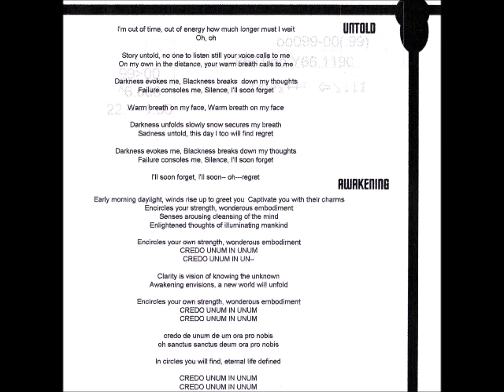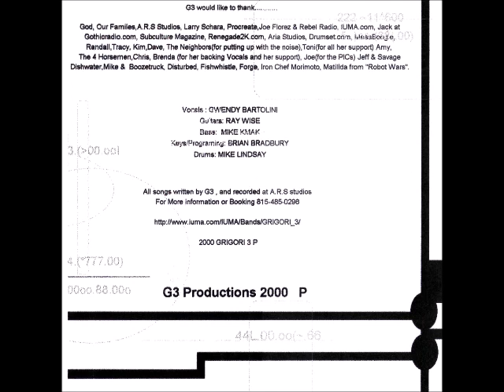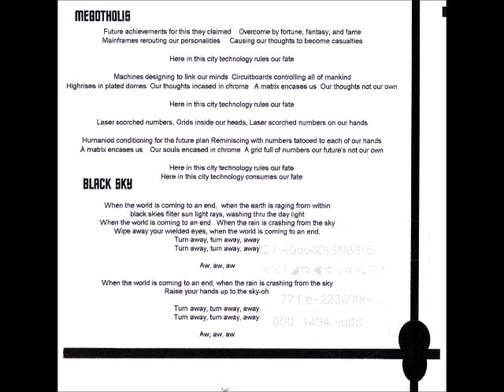Grigori 3 - Megotholis (Full EP) (2000)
Really cool industrial metal band from the Chicago area. Their album is sort of more known by circles in the industrial metal scene but their early E.Ps are sort of lost to time. I happened to find this copy of their 2nd EP from 2000 (or 2001) at a record store for cheap. It's really good stuff! Enjoy!
Tracklist
1. Megotholis
2. Black Sky
3. Untold
4. Awakening